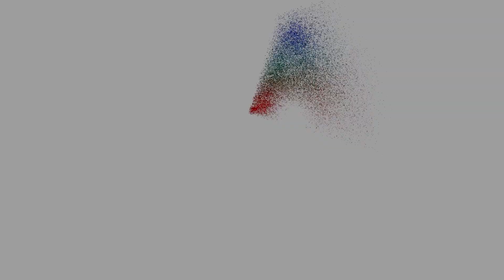‘धेरै मानिस हामीसँग सकारात्मक हुनुहुन्छ’– नेतृ नारायणी वली, नेकपा एकीकृत समाजवादी, बाँके